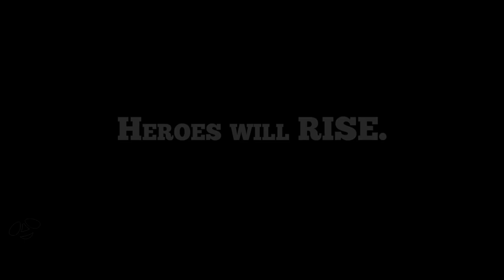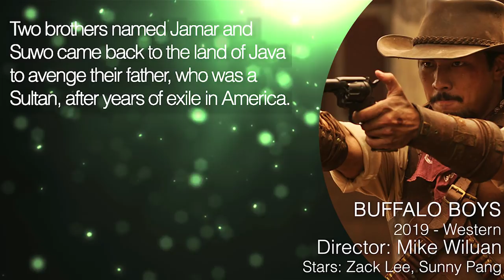BUFFALO BOYS Trailer (2019) Indonesian Action Western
Buffalo Boys Trailer - 2019 Indonesian Action Western starring  Zack Lee, Sunny Pang and Conan Stevens

Two brothers named Jamar and Suwo came back to the land of Java to avenge their father, who was a Sultan, after years of exile in America.